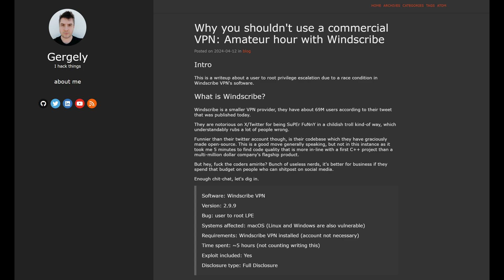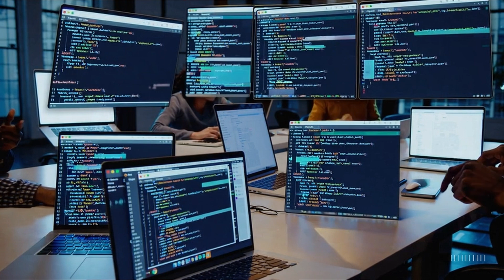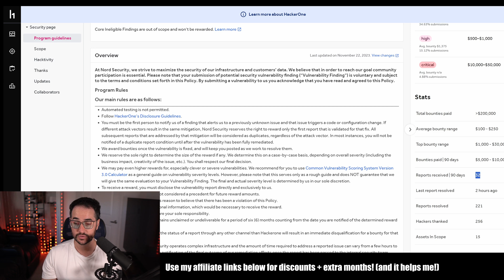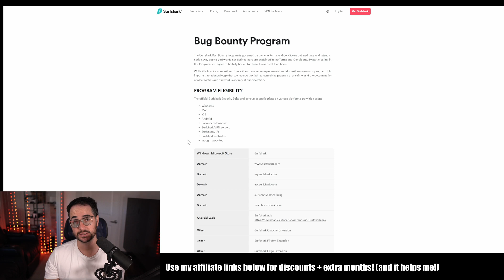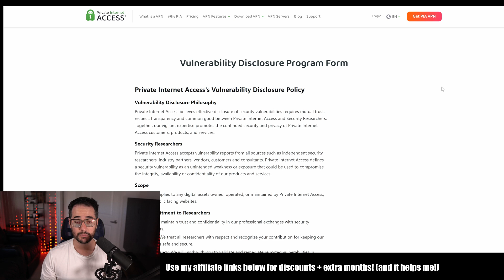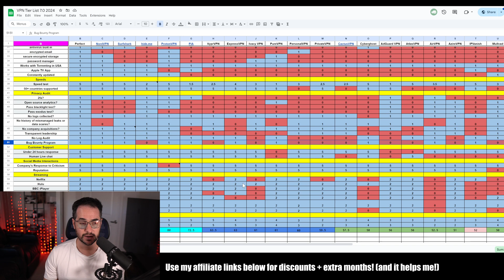How to Tell if a VPN is Secure and Not Hacked?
In this video, I describe my favorite new metric for defining if a VPN is safe or not and if its tested regularly.

🦈 #2  rated VPN Surfshark
(85% + 4 extra months)

📩 #1 Encrypted email service
Tutanota $7 off!